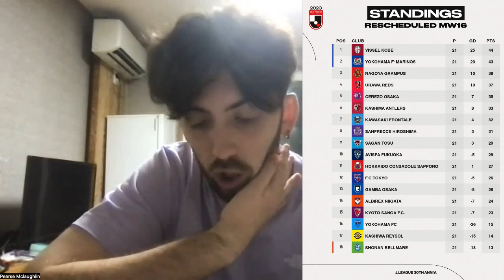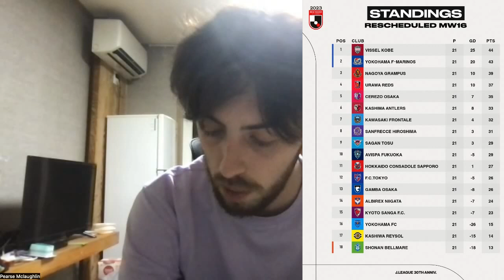Viaplay Leaves Scotland/ Celtic Sign Yang Hyun-Jun, Kwon Hyeok-Kyu, And Nawrocki/ Danilo To Rangers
You are joined for the twenty third instalment of the Football Chuggu Podcast series. Your host is Thomas Durning and co-host is Pearse McLaughlin. In this episode the topics that will be discussed are as follows, broadcaster has pulled out of the UK leaving Scottish Football without coverage for the National side as well as Scottish Cup and League Cup, Kylian Mbappe to leave PSG?, Celtic confirm the signings of South Korean duo Yang Hyun-Jun and Kwon Hyeok-Kyu, Celtic also confirm the signing of Polish centre back Maik Nawrocki from Legia Warsaw, Rangers have had a bid accepted for Feyenoord's Brazilian Forward Danilo, Rangers are also edging closer to signing Jose Cifuentes, James Ward Prowse to West Ham?, Romeu Lavia to Liverpool? Pearse will also bring you the latest asian football news.